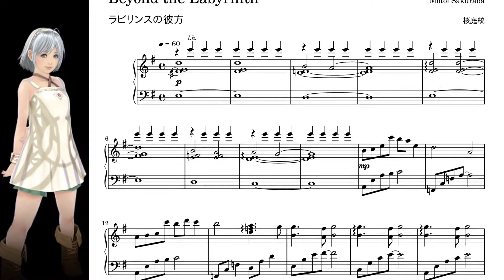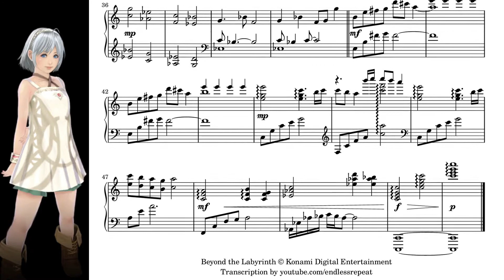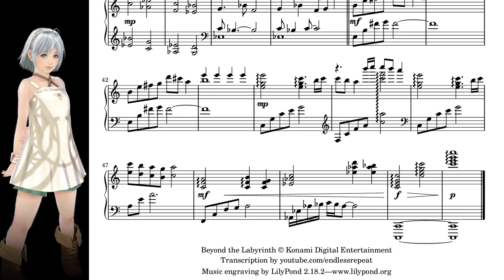Beyond the Labyrinth - Beyond the Labyrinth piano cover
"Beyond the Labyrinth" from Beyond the Labyrinth
by Motoi Sakuraba

This track was already a piano piece so it's a pretty close transcription, though I think the original is not technically playable by a soloist--I had to cut out a few notes and move some high notes down an octave.